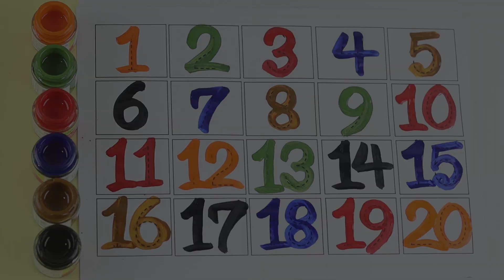123 Number Counting | 1234 Number Names | 1 To 20 Numbers | 123 learning for kids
123 Number Counting | 1234 Number Names | 1 To 20 Numbers | 123 learning for kids | Counting Numbers

Your query:

abc 123
color song
123 song
numbers song
abcd
abc song
abc
abcd abcd
a se anar
colour
colours name